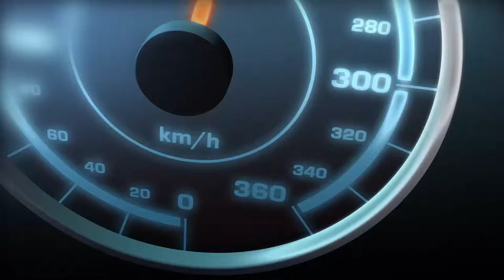Fast Beat Loop Racer GT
Straight from coin-op to your PC comes the fuel soaked, turbo fired, 1 to 4 players arcade action of FAST BEAT LOOP RACER GT. Race your friends around the world as you compete on 48 tracks set against the cityscapes of Tokyo, Osaka, Shanghai and Beijing.